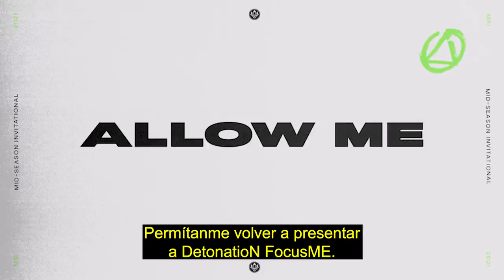Olvídate de ShowMaker, olvídate de Perkz... ¡este es el mundo de Aria! | MSI 2021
Tatsuya “Katsudon” Yamamoto confía al 100% en que DetonatioN FocusMe se llevará todo en el MSI2021. Después de ganar 6 campeonatos de la LJL y solo perder 2 partidas en este Torneo de Apertura, está muy claro que tienen un talento de clase mundial con Aria.

Ya se vengaron de V3 para reclamar la corona de su región y apenas están empezando. Así que olvídate de tus jugadores favoritos, este es el mundo de Aria.